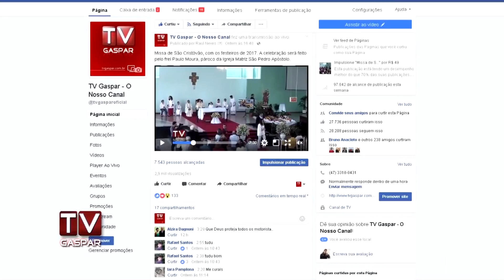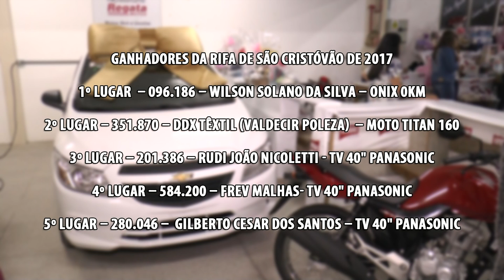Festa de São Cristovão movimentou comunidade do Gaspar Grande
De sexta-feira (28) até domingo (30) muitas pessoas foram até a comunidade do Gaspar Grande para prestigiar mais uma edição da tradicional Festa de São Cristovão.